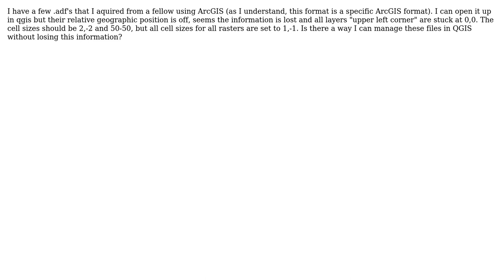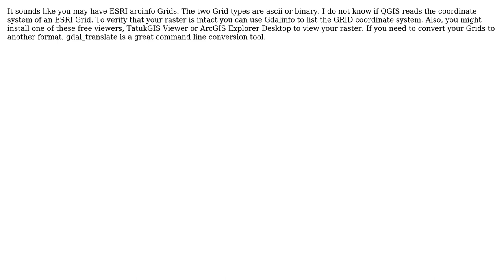GIS: managing .adf's in QGIS or SAGA?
With thanks & praise to God, and with thanks to the many people who have made this project possible! You are responsible for your own actions.